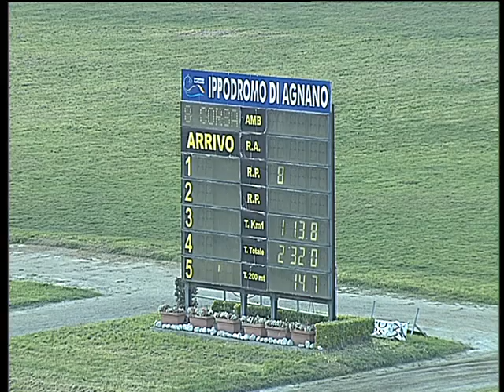Trotto 14/04/2017 - 8ª corsa - TRIS